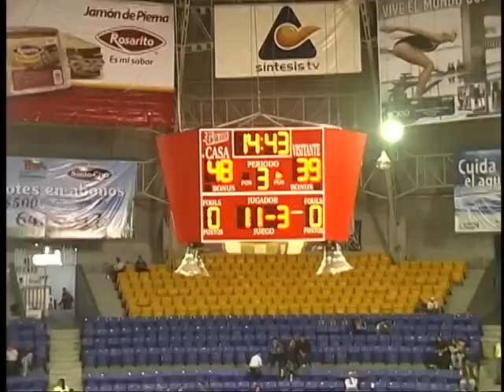Baloncesto BC Cosmos de Tijuana vs Abejas de Guanajuato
Resumen de juego de Cosmos de Tijuana cuando participaba tijuana en la LNBP 2009